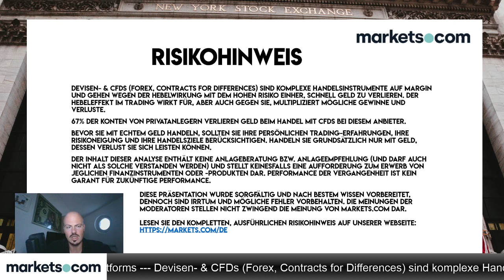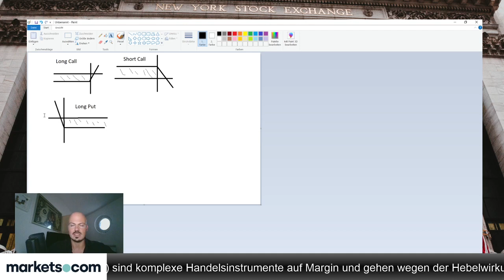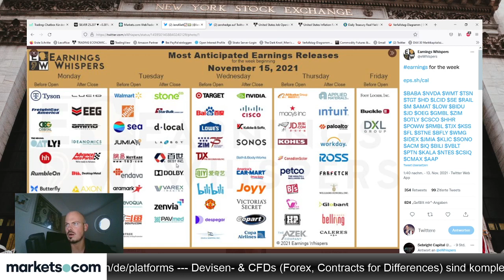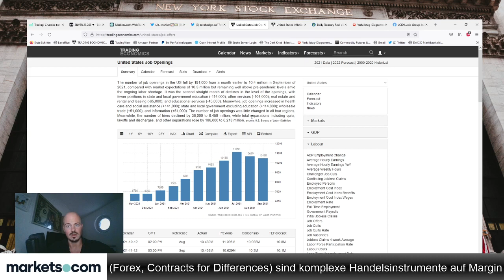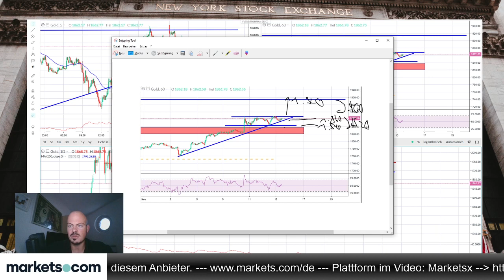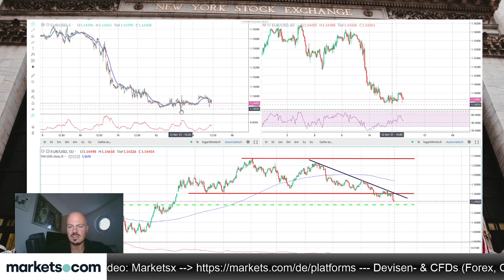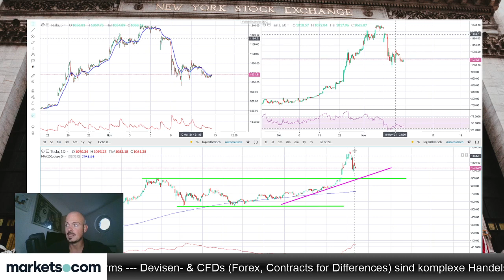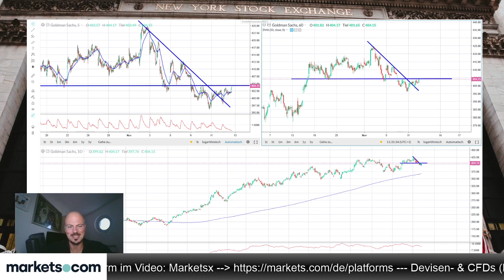Gold und Silber nach starkem Wochenschluss auf dem Weg zu neuen Höhen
Jens Klatt bespricht die aktuelle Lage und Aussichten bei Gold und Silber. Nach einem starken Wochenschluss sind höhere Kurse in Sicht.